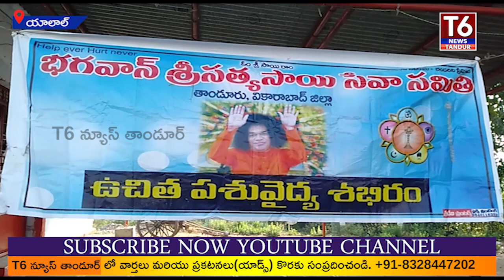Animal Health Camp At Perkampally || పేర్కంపల్లి లో పశువైద్య శిబిరం